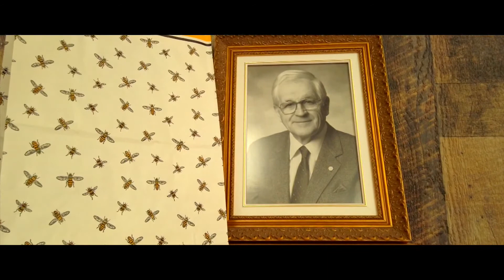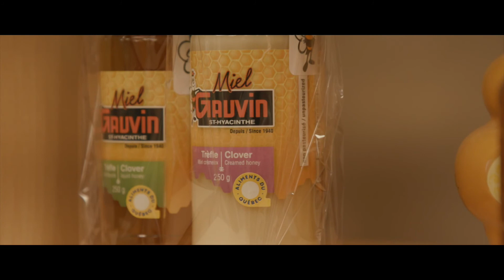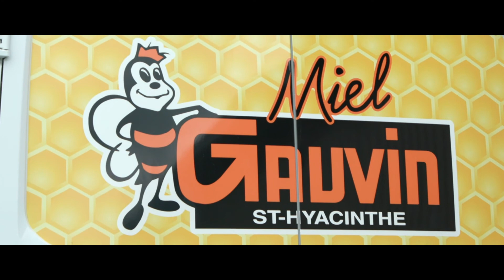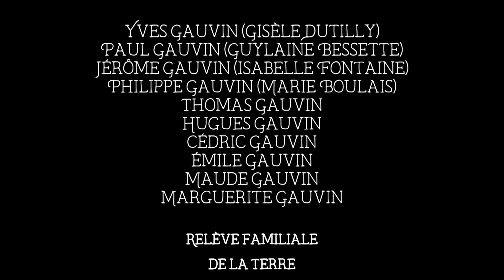Les racines de nos cultures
Épisode 4 - Découvrez les différentes cultures du Québec ! Des familles d'ici nous parlent de leur culture, des défis d'aujourd'hui et de la relève !